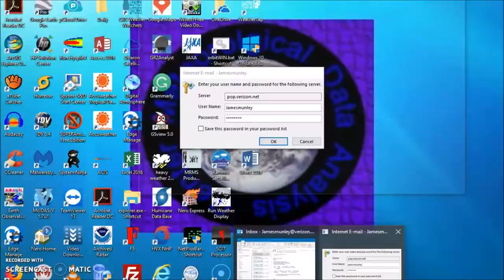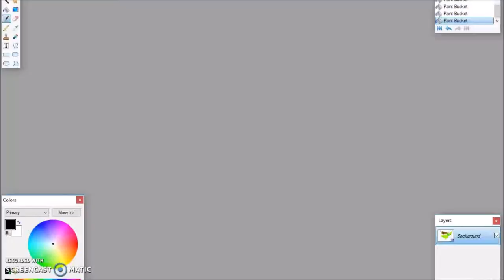Long Range Weather Forecast